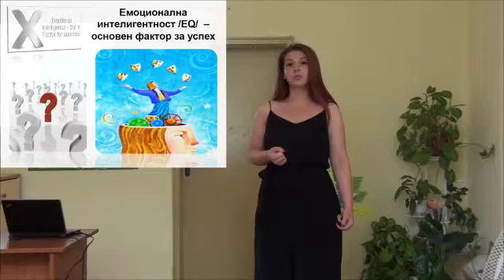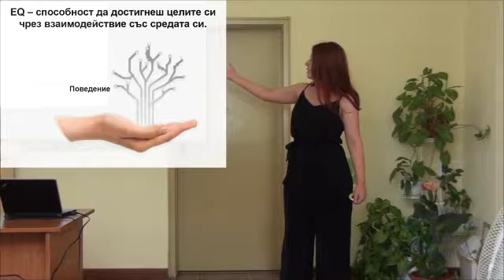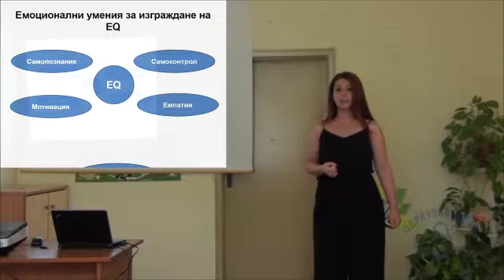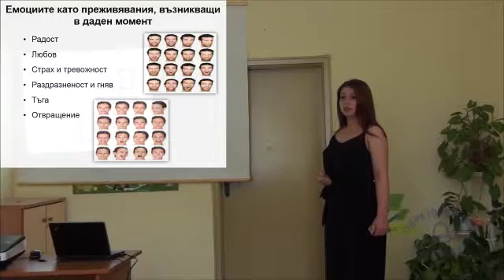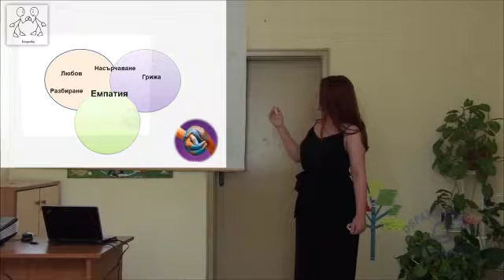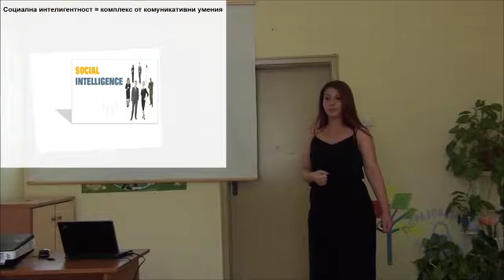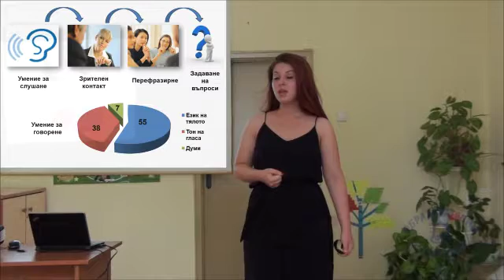Христина Брайкова - Емоционалната интелигентност - основен фактор за успех